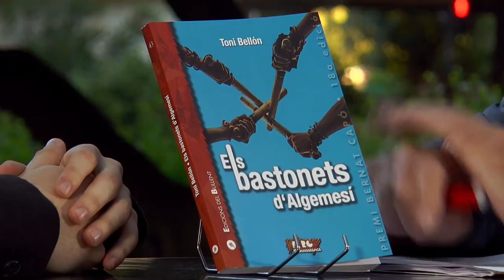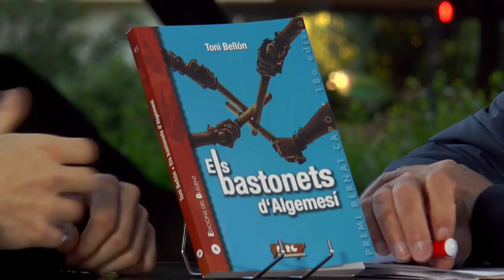Fira del Llibre 2017 | TONI BELLÓN “Els bastonets d’Algemesí” (Bullent)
Els bastonets d'Algemesí descriu el ball de bastons algemesinenc des de 1839 fins al present, a través dels canvis constants que ha anat patint amb el pas del temps. Modificacions en la seua indumentària, en els balls i en la música, en la composició de la colla, en el número de colles, en la introducció del gènere femení en 1980, en el significat del ball, etc. El sentit original dels Bastonets era ser un dels rituals festius de la celebració, “ballant-li a la Mare de Déu”, però avui és ja un element representatiu i identitari d’Algemesí i de la cultura valenciana.